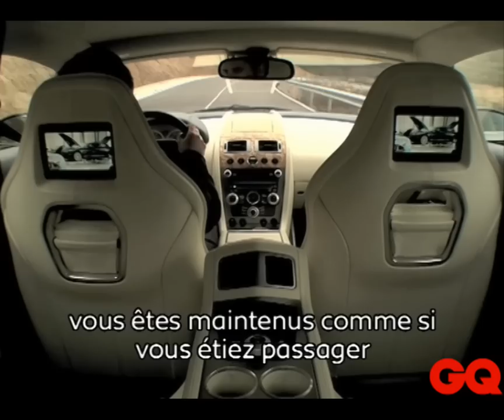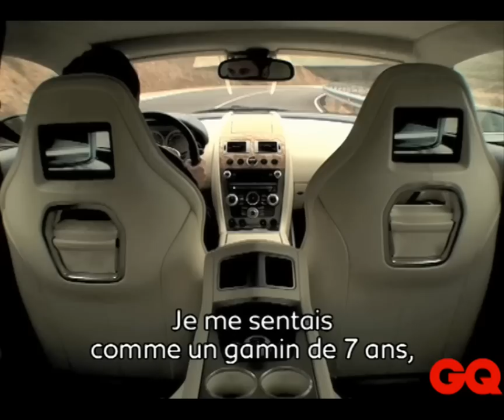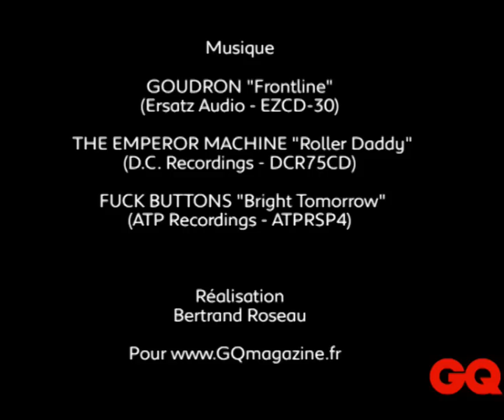L'Aston Martin Rapide à l'essai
GQ a pu tester en Espagne la 4 portes d'Aston Martin. Images.